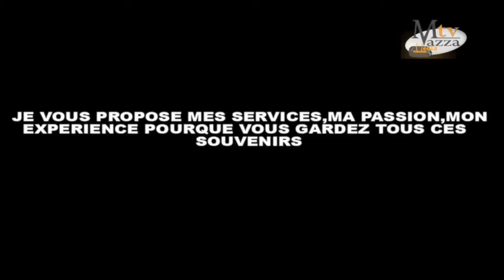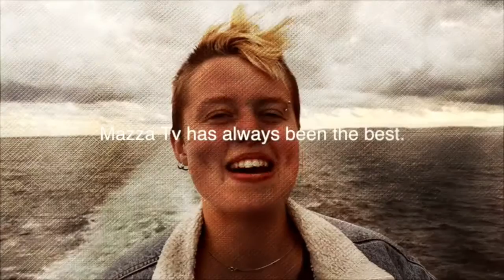Mazza TV " FAKE CRIMES " LE MANIPULATEUR SASSOU A DIVISE ET ENSORCELE LES CONGOLAIS